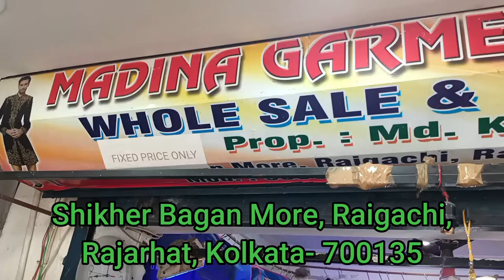🔥 Winter jacket Collection in Kolkata 😱 Starting price ₹-50/- 😱 Cheapest Price Winter Collection 🔥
Madina Garments
Address: Shikher Bagan More, Raigachi, Rajarhat, Kol-135
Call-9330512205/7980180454